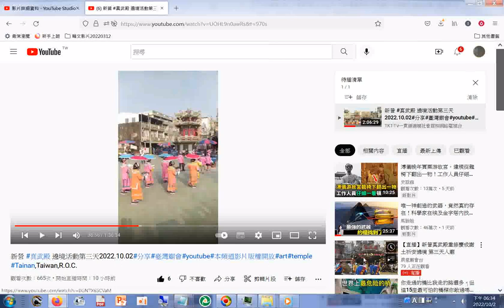十二婆姐陣 _新營 真武殿 遶境活動第三天2022 10 02#分享#臺灣廟會#youtube#本頻道影片版權開放